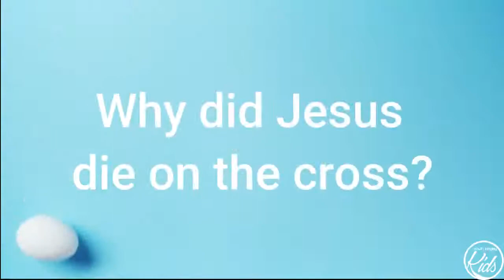Thoughts on Easter by South Langley Kids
Thanks to the parents and families who collected the footage for us,and to Annika who put the video together.
Happy Easter to everyone!